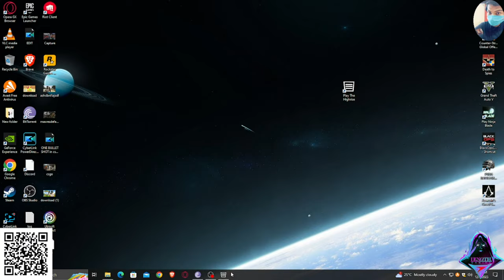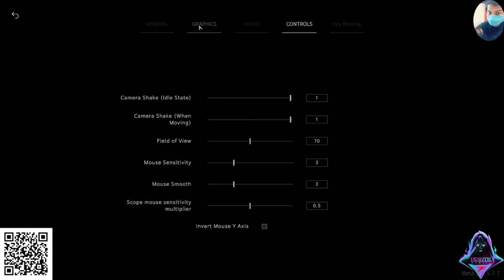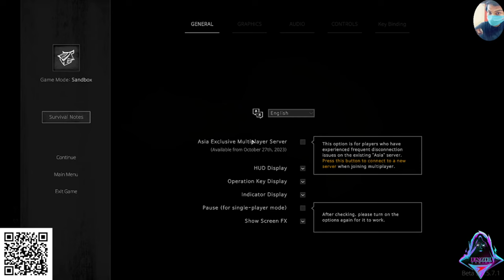Play The Highrise game pc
game is awesome

gaming trailer
nintendo switch gamepaly
pc gameplay
Lengthgaming tralier